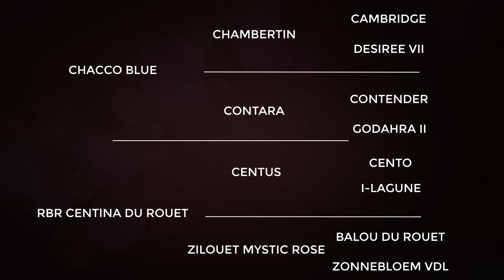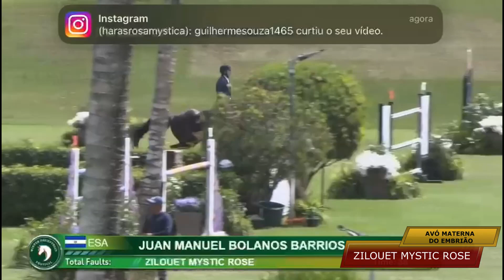LOTE 7 CHACCO BLUE x RBR CENTINA DU ROUET